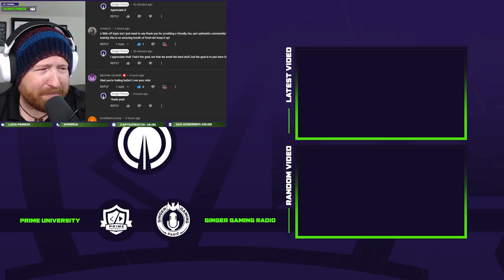The Future of FFXIV after ENDWALKER with @Larryzaur | Ginger Prime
Outline:
0:00 Introduction
7:00 The Future of FFXIV after Endwalker
24:00 Final Thoughts with Larryzaur